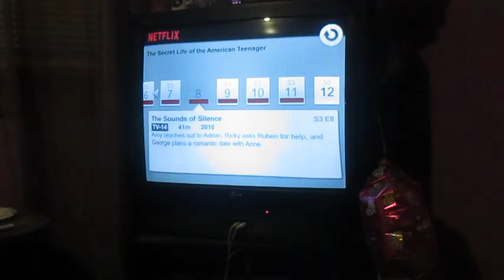GABBY BACK! (1.28.16 to 2.4.16 - Days 357 to 364)